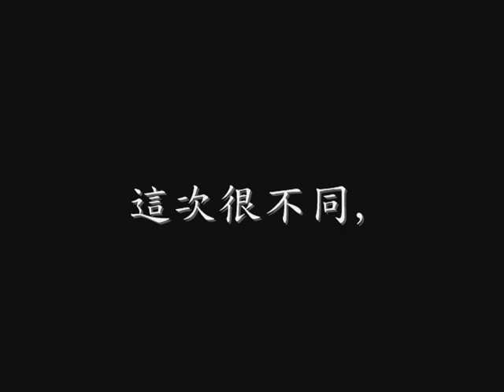淺井長政的飲恨@NBAKG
我真的說不了

漏了感謝:hokb